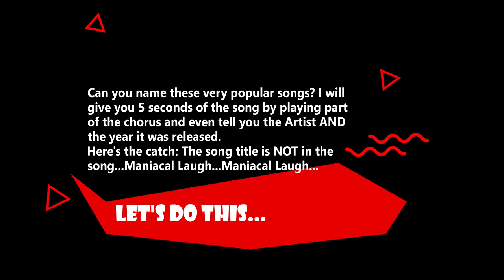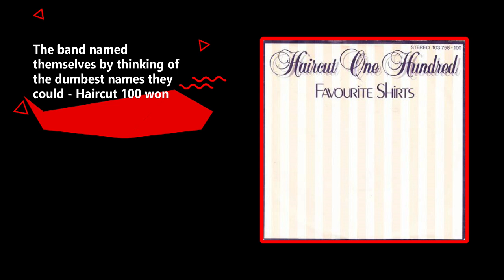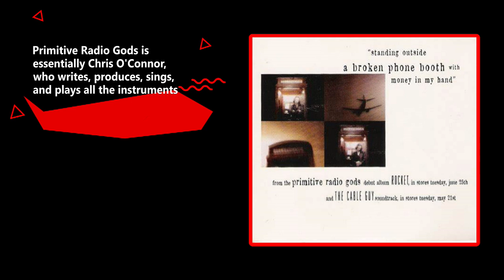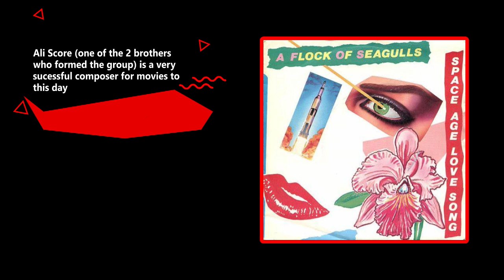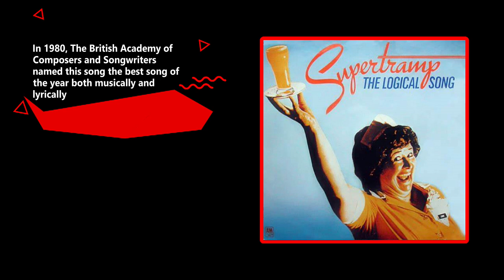The Title is Not in the Song #2 / Name the Song Music Quiz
Today's episode could be a little tricky.  I will play you 5 seconds of a very popular song, all you need to do it name the some.  BUT, be careful - the song title is not mentioned in the song, so these are songs that many people miss because they think the tune is called something it is not.
To help you out I will give you the Artist & the year the song was released, and the 5 seconds I play for you will be a VERY recognizable part of the song.  And I also give you a factoid about the song or group, just to keep it interesting!